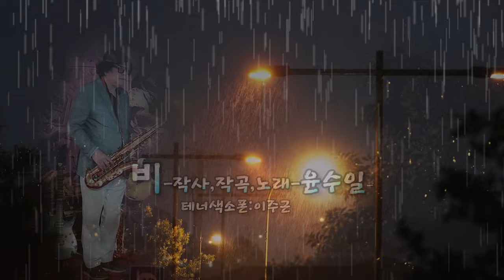비 윤수일 테너색소폰이주근 일